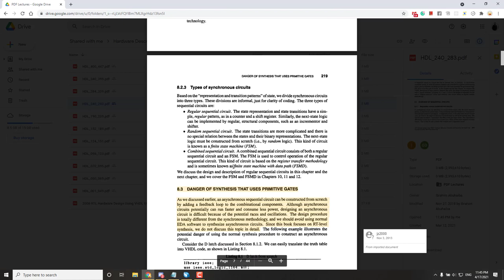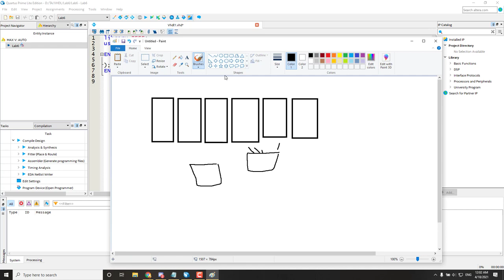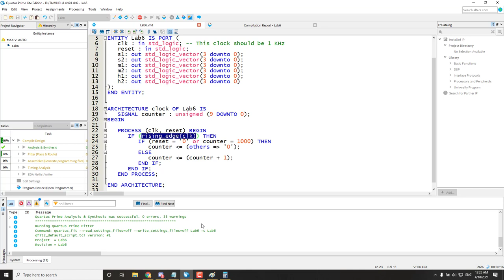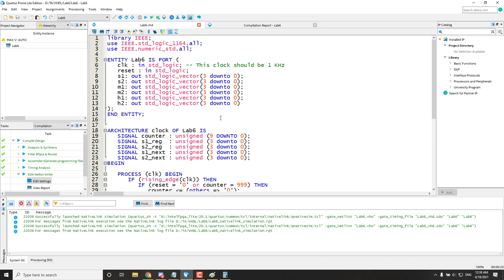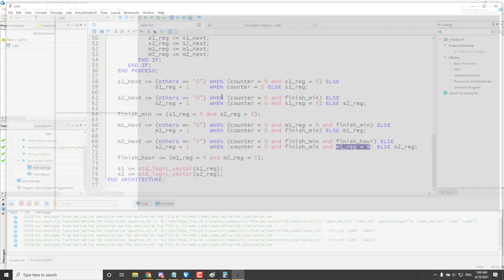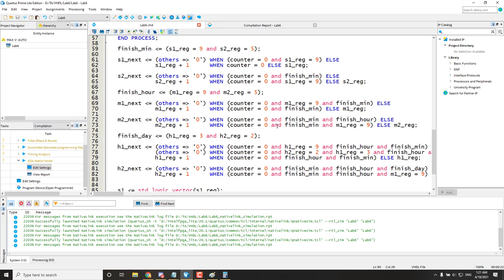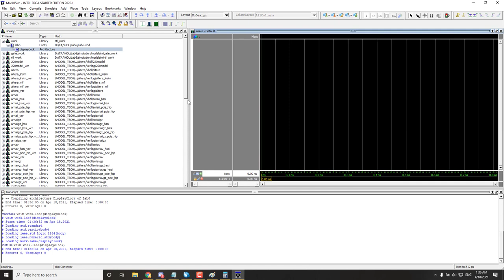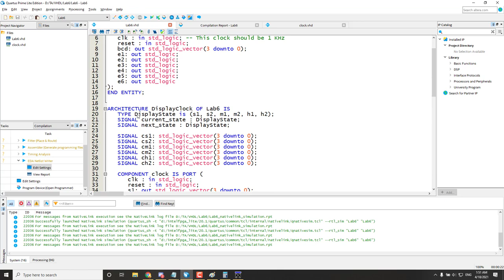VHDL Lab 06 - Sequential Design Practice (Creating a Digital Clock) - IUG ECOM 2021